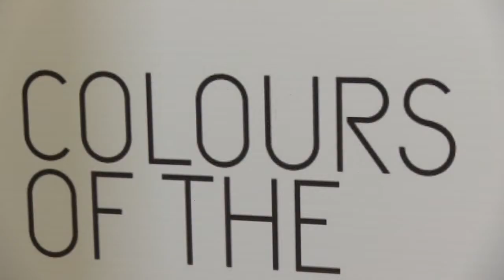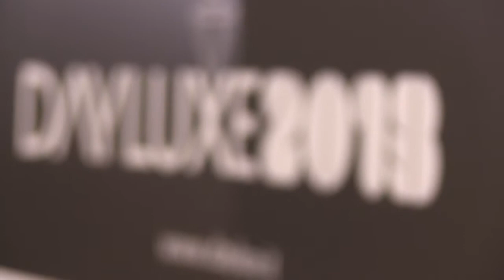DAYLUXE 2013: SHOOTING ELISA STRACCALI